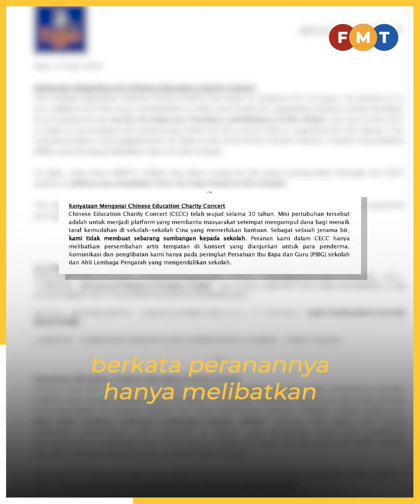Syarikat minuman keras taja konsert, bukan sumbang pada sekolah, kata TPM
Wujud persepsi silap membabitkan dakwaan sebuah syarikat minuman keras menyalurkan dana kepada sebuah sekolah Cina di Selangor, kata Timbalan Perdana Menteri Zahid Hamidi.